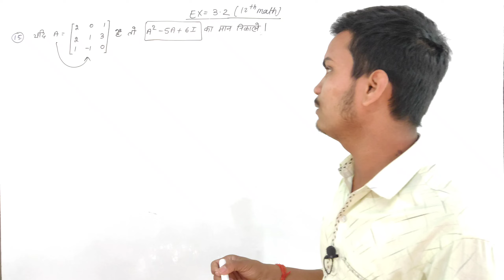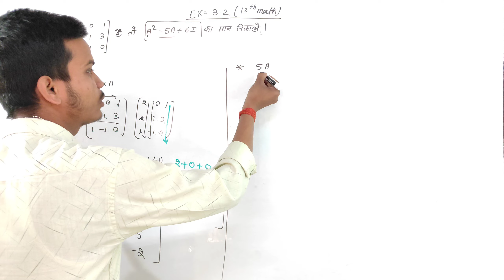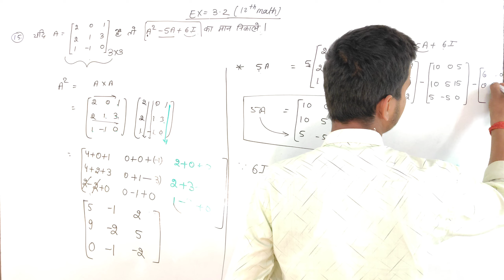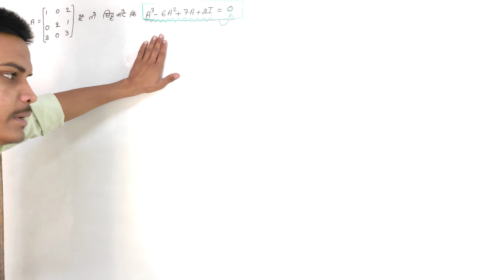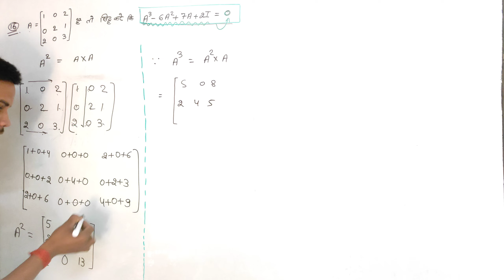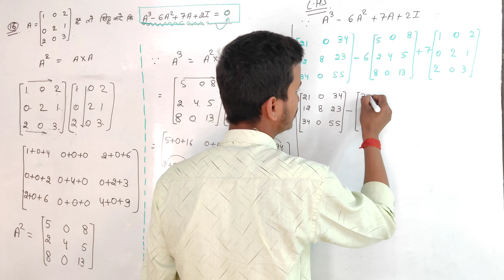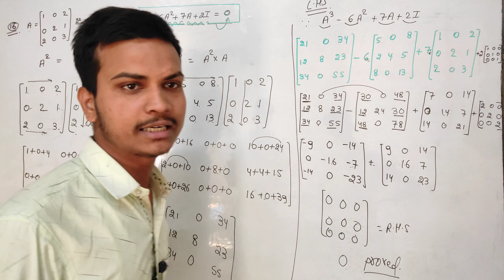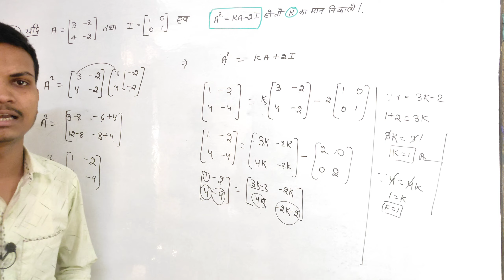Matrix class 12th exercise 3.2/ Class 12 prashnawali 3.2 math solve. Aabyuh math class 12th in hindi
Matrix class 12th exercise 3.2. Class 12 prashnawali 3.2 math solve. Aabyuh math class 12th in hindi, Class 12th maths ncert Matrix

Class 12 Exercise 3.2 NCERT Solution, कक्षा 12 प्रश्नावली 3.2, Maths Chapter 3 Matrices (आव्यूह), Class 12 Exercise 3.2 Ncert solutions in hindi, Class 12th Math Exercise 3.2, Matrix, operations of matrices, Ex 3.2, class 12 Prashnawali 3.2, class 12 Ex 3.2, up board class 12 ex 3.2, bihar board class 12 ex 3.2, Hindi medium class 12 math, mathematics analysis